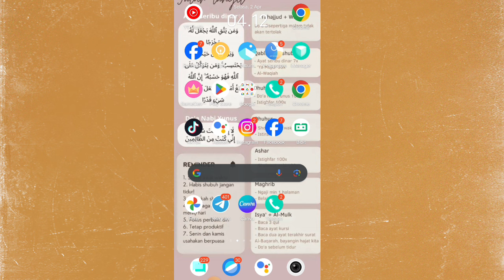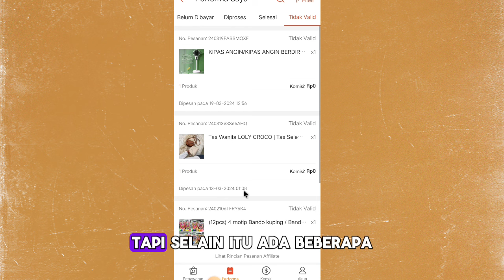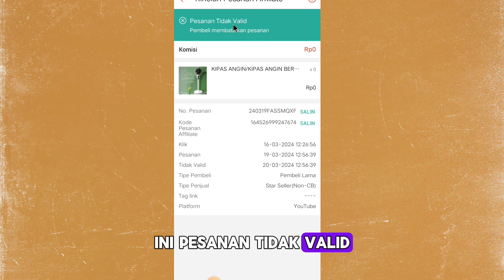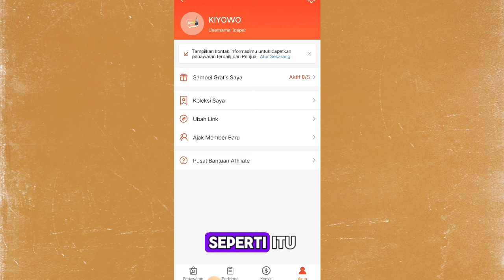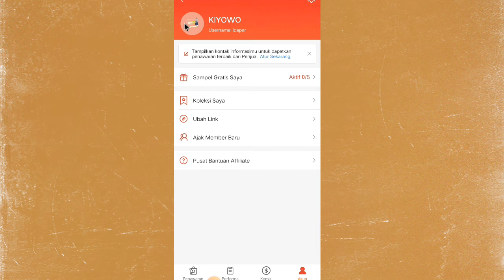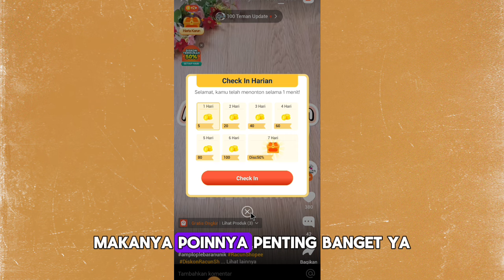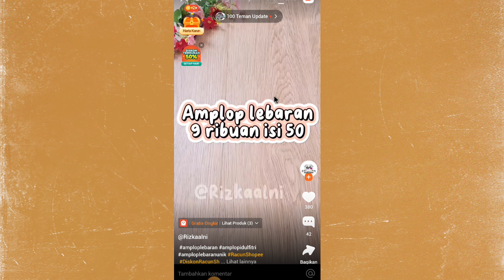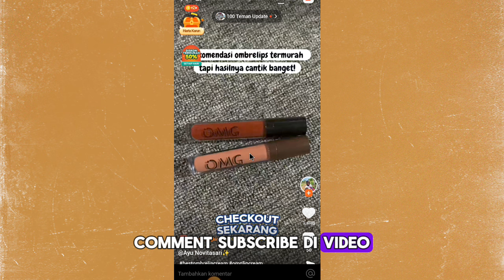INI SIH PARAH YA!! BANYAK PESANAN TIDAK MASUK DI SHOPEE AFFILIATE TERNYATA INI PENYEBAB NYA!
idappar   (@idappar)

Shopee:
1. Lip cream 9 Ribuan

2. Liptint 15 Ribuan

3. Lip matte 6 Ribuan

4. Jam murah harga mulai 5 Ribuan

6. Kemeja motif

7. Sendal Murah 3 ribuan

9. Rak dapur 50 Ribuan

10. Tas Selempang Aesthetic 17 Ribu

11. older HP 8 Ribuan

12. harger HP 13 Ribuan

14. Case HP 7 Ribuan

15. Kaos lengan panjang 30 Ribuan

16. Sepatu anak 35 Ribuan

17. Jaket linen 20 Ribuan

18. Celana kulot 30 Ribuan

19. Pashima 2 in 1 20 Ribuan

20. Manset mulai 3 Ribuan